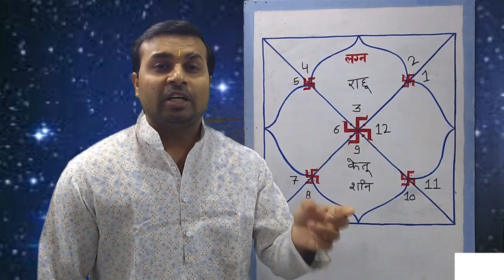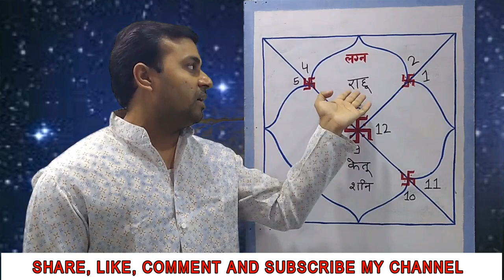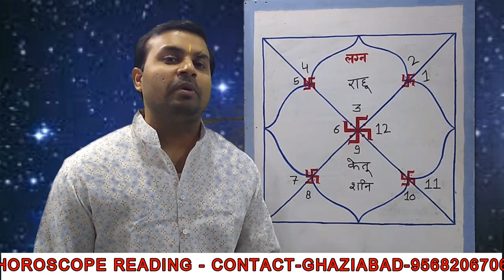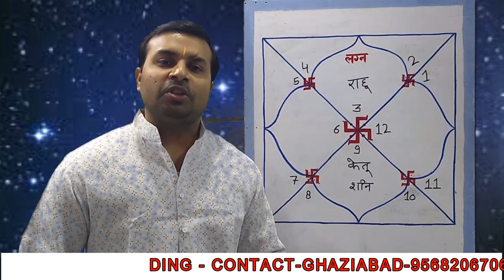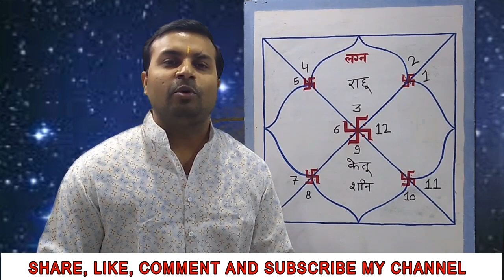उच्च के राहू-केतू का मिथुन राशि वालों पर प्रभाव ... Pt. Aashish sharma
उच्च के राहू-केतू ने 08 मार्च 2019 को किया राशि परिवर्तन , कैसा रहेगा मिथुन राशि वालों के लिए ये नया परिवर्तन